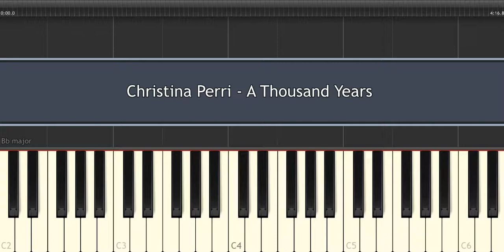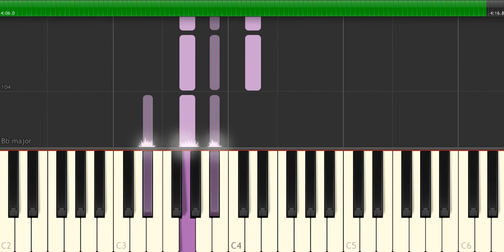Christina Perri - A Thousand Years - Piano Tutorial by Amadeus (Synthesia)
How to play the piano “A Thousand Years” by Christina Perri!
Listen to this Christina Perri - A Thousand Years piano cover and learn how to play the piano accompaniment yourself with our piano lessons.